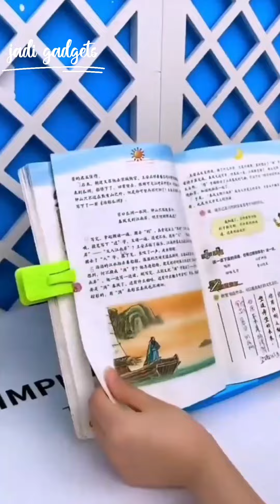Smart Appliances, / Versatile Utensils(Inventions & Ideas)/MakeupKitchen /@jadigadgets3696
Gadgets
Gadgets for home
Gadgets short
Gadgets on amazon
Gadgets video
Gadgets zone
Gadgets world
Gadgets gate
Gadgets for every home
artko